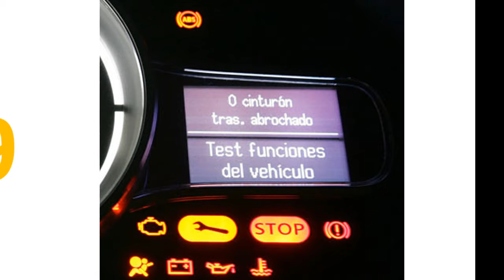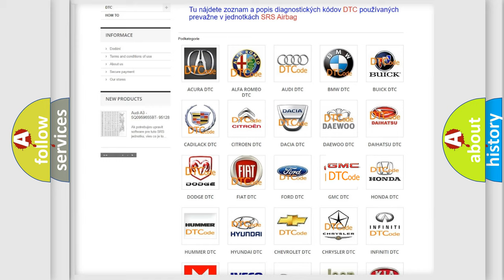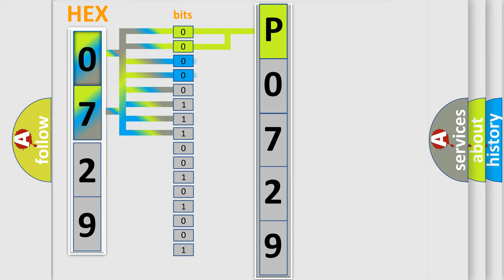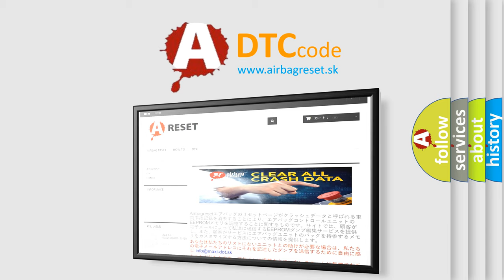DTC GMC P0729 Short Explanation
Contents:
0:21 Basic DTC analysis according to OBD2 protocol standard.
1:48 Insight into programming
2:58 A diagnostically understandable description of the Diagnostic Trouble Code
3:05 Basic error definition

Make:
GMC
Code:
P0729
Definition:
SIS(Side Impact Sensor)rear-Driver Circuit Short to Ground
Description:
The SRSCM sets DTC B1451 if there is a short to ground in RDSIS harness.
Cause:
 Short to ground in RDSIS harness. Faulty RDSIS. Faulty SRSCM.